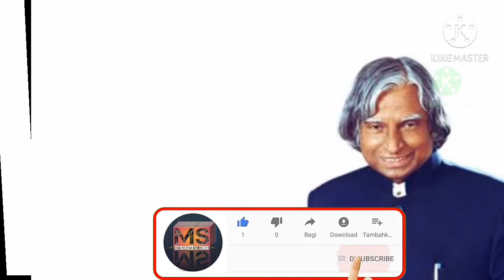Dream || Dr. A. P. J Abdul Kalam Whatsapp Status || What Is Dreams || Dream Kiya hai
Dream.

what is dream .

Dr. A. P. J Abdul kalam whatsapp Status.

abdul kalam.

you must have a dream - apj abdul kalam.

abdul kalam story.

abdul kalam advice.

a. p. j. abdul kalam (politician).

dream.

best of apj abdul kalam.

apj abdul kalam inspirational speech.

MAHESWAR SETHI